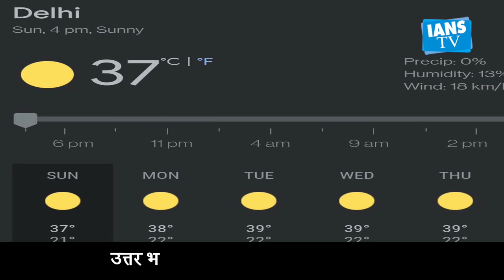दिल्ली के साथ उत्तर भारत के लिए हीटवेव का अलर्ट जारी